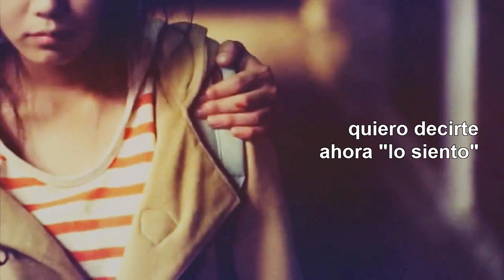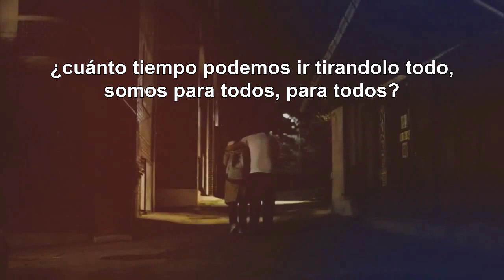Family of the year - Everytime Sub español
Que linda canción!